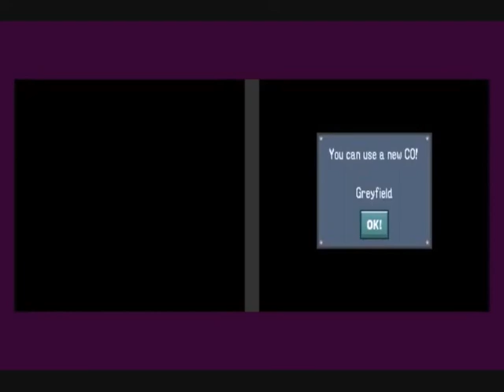The Ultimate Let's Play: Advance Wars DoR #21 - Lin's Gambit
In this episode, Will gives Lin command of the army as they attempt to take down Admiral Greyfield once and for all before he launches his ultimate weapon.